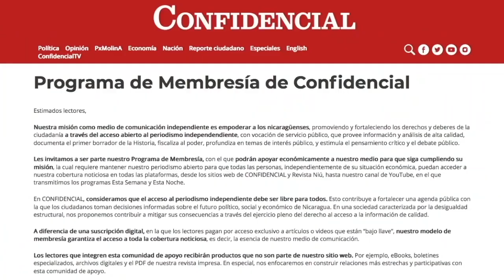Presidente de Cruz Roja: los puntos críticos después del huracán Iota